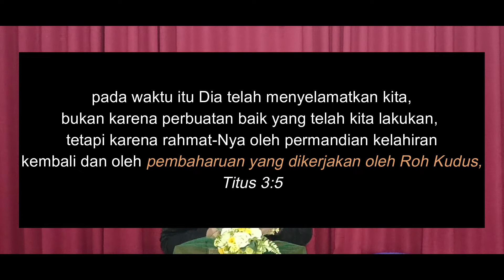Eps 07 | PERAN ROH KUDUS❗Masih Hidup Dalam Dosa Dan Berbagai Macam Kejahatan Duniawi | TITUS 3:5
ceramah, alkitab, firmantuhan, khotbah, khotbahkristen, siramanrohani, renunganrohani, renungankristen, renunganhariankristen, renungan, emanhlw